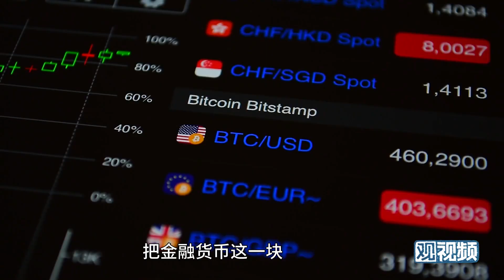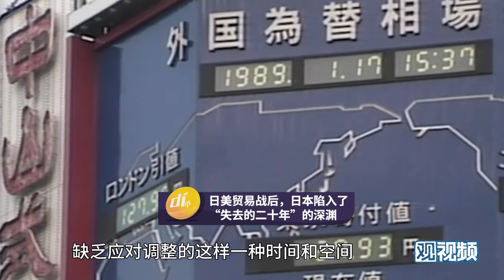一代战神拿破仑，对英封锁没上分？【政经启翟】